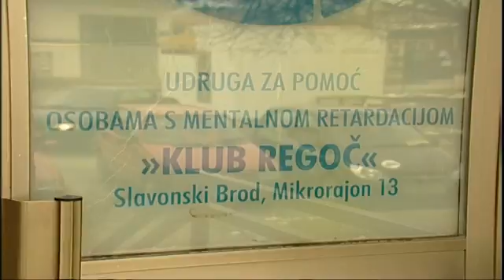0505 DN ZAJEDNICA ZA OBITELJ DNEVNIK